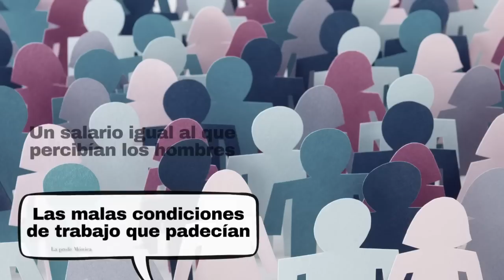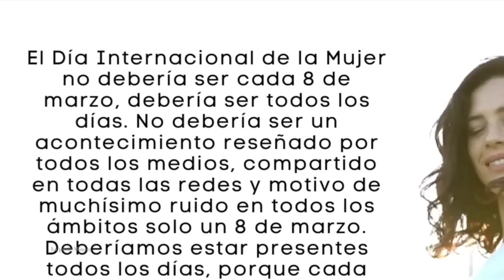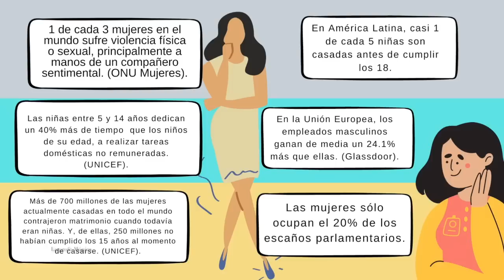DÍA DE LA MUJER / LÍNEA DE TIEMPO / 8 DE MARZO / REFLEXIÓN DÍA DE LA MUJER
¡Hoy es una fecha muy especial! y nos preguntamos, ¿por qué se celebra el 8 de marzo el Día de la Mujer? Aquí te traigo una línea de tiempo para reflexionar sobre esta linda fecha.